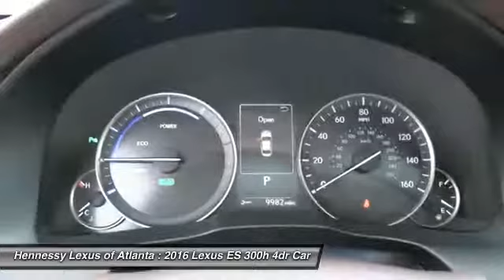2016 Lexus ES 300h 216200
2016 LEXUS ES 300H Atlanta, GA
Stock# 216200

You'll love this 2016 Lexus ES 300h. This is a car you'll want to take home. With 6 miles, it features Variable transmission and an exterior color of Satin Cashmere Metallic. Call us and be the first to open the car door today!